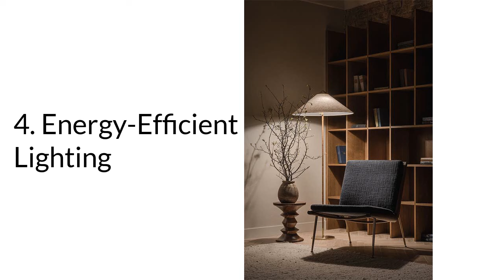11 Simple Tips for Sustainable Home Decor You Can Start Today!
Welcome back to 'Decorate with Atefeh', where today's focus is on transforming your living space with sustainable home decor and eco-friendly home design. Are you looking to create a stylish yet environmentally conscious home? Join me as I guide you through the essentials of decorating your home sustainably, blending aesthetics with eco-responsibility.
In this video, I explore how sustainable home design is more than a trend; it's a commitment to our well-being and the planet's health. Learn about the seamless integration of eco-friendly materials into your home decor, the charm and environmental benefits of secondhand and vintage furniture, and the importance of choosing low-VOC paints for a healthier indoor environment. Discover how energy-efficient lighting not only conserves energy but also enhances the ambiance of your space.
I'll also talk about the role of natural and organic fabrics in creating a comfortable and sustainable home. Indoor plants, a key element in green home decor, not only purify the air but also add a touch of nature's beauty to your living space. The concept of multifunctional furniture in a minimalist, clutter-free environment is emphasized, highlighting how less can indeed be more in a sustainably decorated home.
Furthermore, I discuss the significance of eco-friendly candles in creating a cozy atmosphere without harming the environment and the impact of supporting local artisans for unique, handmade decor items. Mindful shopping, a crucial aspect of sustainable decoration, encourages thoughtful and long-lasting purchases over impulsive buying.
Embrace the journey towards a sustainable and aesthetically pleasing home with these eco-friendly home decor tips. Don't hesitate to share your thoughts on creating an eco-conscious living space in the comments below. Let's take a step towards making our homes not only beautiful but also kinder to our planet.
Watch, learn, and let's create together :)

Timestamp

Intro 0:00
Why decorating in sustainable ways  0:17
Number one 1:07
Number two 1:26
Number three 1:46
Number four 2:04
Number five 2:23
Number six 2:38
Number seven 2:55
Number eight 3:10
Number nine 3:27
Number ten 3:51
Number eleven 4:10
Outro 4:40